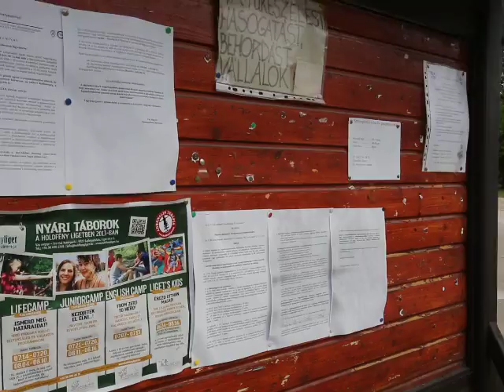Söpte anyagi gondokkal küzd